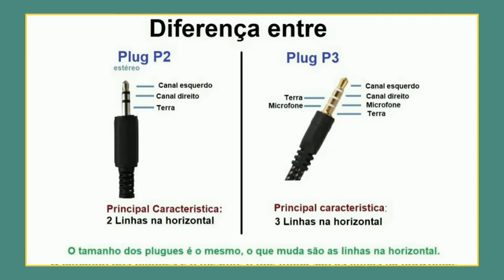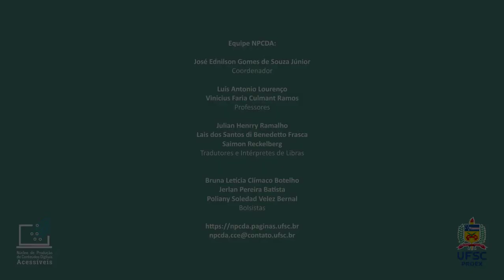3. Orientações para Criação de Podcasts - Gravação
Depois da teoria é sempre hora da prática... ou de pôr em prática. Neste vídeo vamos te contar - em Libras - sobre a gravação do Podcast, claro que você não poderia faltar não é?